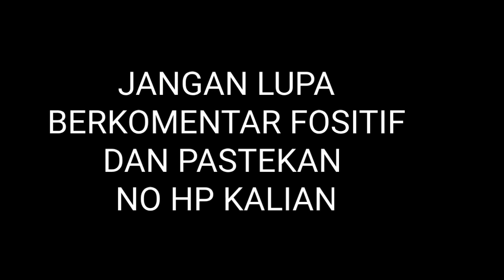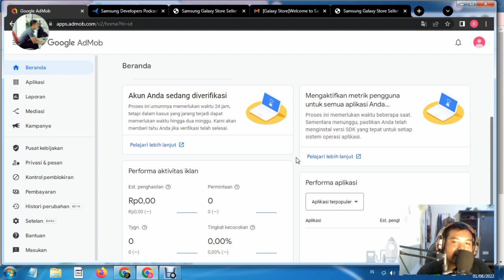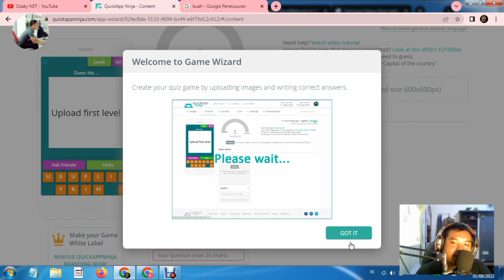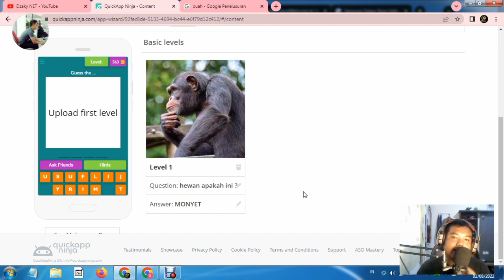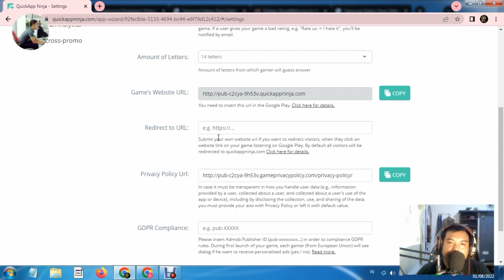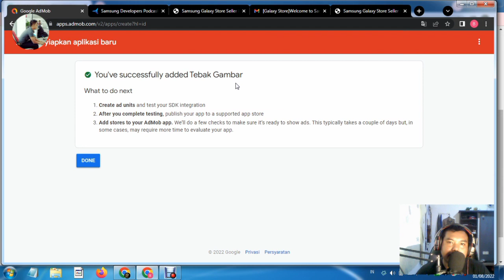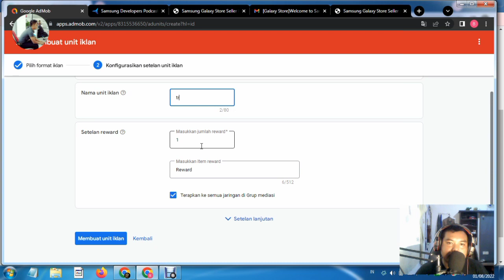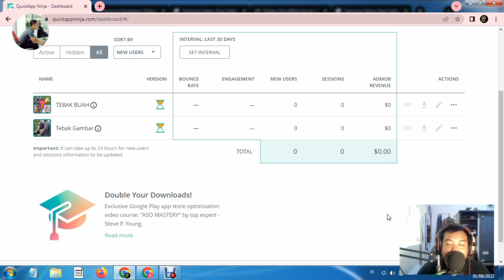Bikin Aplikasi Game Sendiri Pake HP Auto Gajian Dapat Uang Jutaan Dari Google Admob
Di video ini saya akan bagikan cara membuat aplikasi game sendiri menggunakan hp android, dan disini saya menjelaskan secara lengkap memonetisasi atau menghasilkan uang di google admob.